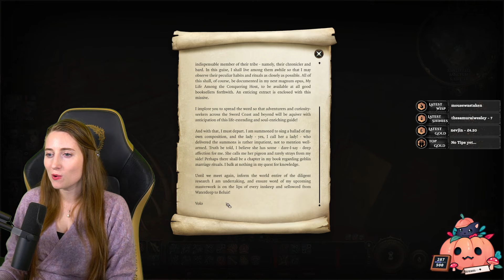Baldur's Gate 3 #16 | Full Playthrough - Wood Elf Druid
AD (Gifted game copy)
Reminder: This is a direct video of a livestream with only the breaks removed. Alerts will come up and I'll talk to my viewers, interaction is part of the fun of streaming!